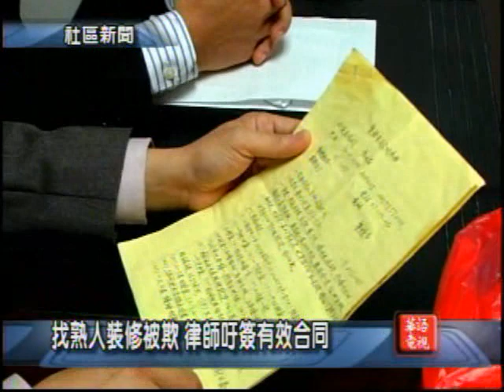Sino TV 華語電視 News 10-1-2012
收看頻道：
Time Warner Cable：Ch-67/582/583
Cable Vision： Ch-1148
Verizon Fios： Ch281
Kylin TV: 華語電視 1台/2台